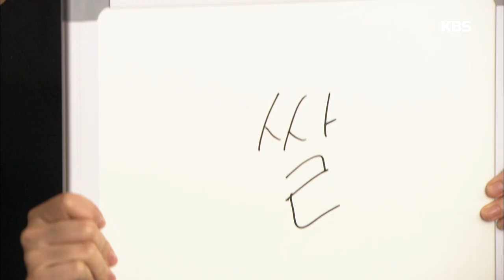[kbs world] 우리집 꿀단지 - 최명길, 송지은에 운명적 이끌림 ＂정직원 채용＂ 결심.20151202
최명길, 송지은에 운명적 이끌림 ＂정직원 채용＂ 결심.
KBS1 TV 우리집 꿀단지｜매주 월~금요일 오후 8시 25분에 방송됩니다.